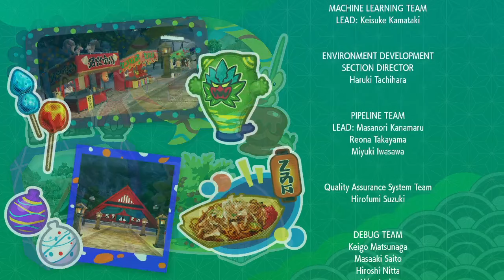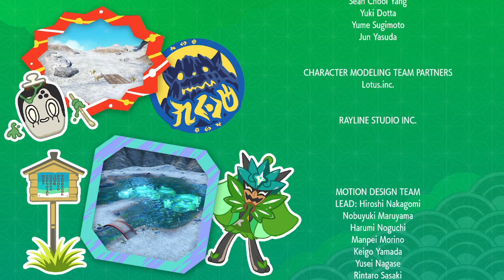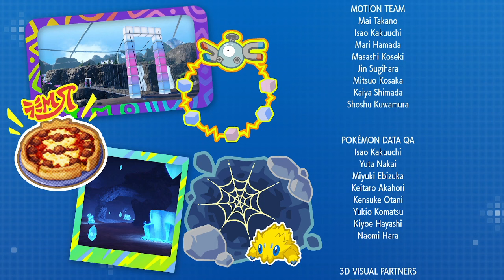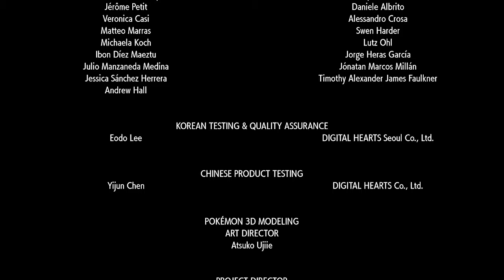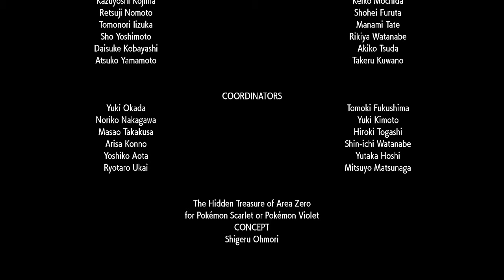Pokemon Scarlet: The Indigo Disk DLC (Part 3)